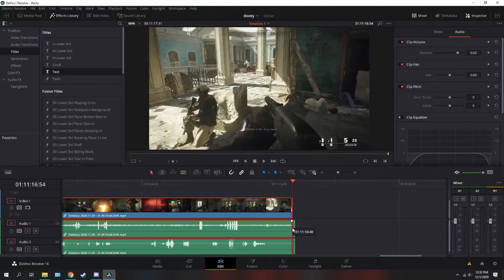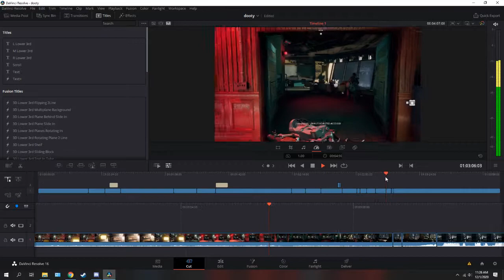atom and apo's lukewarm war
in loving memory of all the bits we lost because shadowplay wasn't fuckin recording correctly